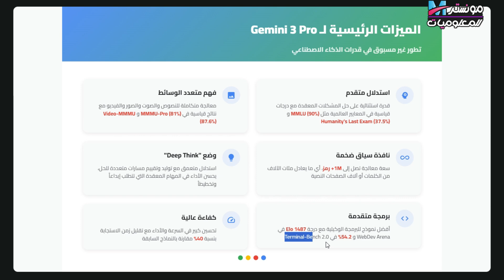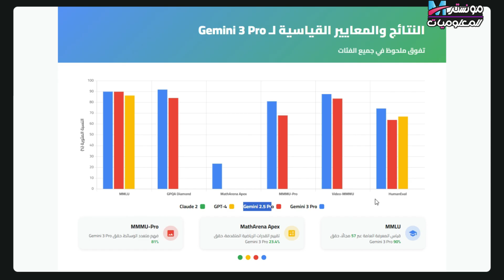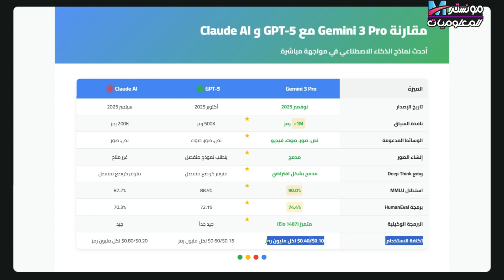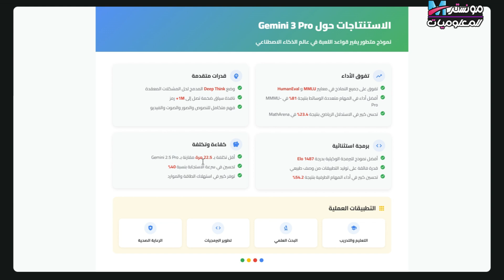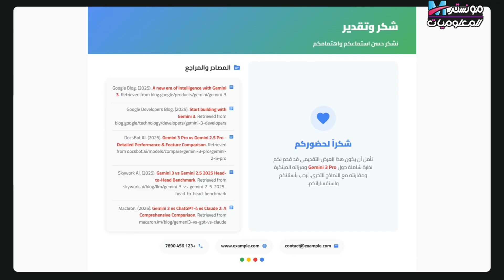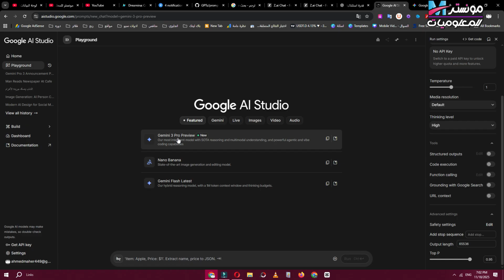هل تفوق Gemini 3 Pro على ChatGPT 5 فعلًا وجيمناي 2.5 برو ؟ كيف تستخدم Gemini برو 3 مجانا قبل اطلاقة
يقدّم هذا الفيديو شرحًا شاملًا حول Gemini 3 Pro ويكشف الفروق الحقيقية بينه وبين ChatGPT 5 ونسخة Gemini 2.5، مع توضيح أداء كل نموذج وكيفية الاستفادة من أحدث تقنيات جوجل في مجال الذكاء الاصطناعي. ستتعرف على مقارنة دقيقة بين جيمناي 3 برو وشات جي بي تي 5 من حيث السرعة، جودة الإجابات، دعم اللغة العربية، والقدرات الإبداعية، بالإضافة إلى تحليل تحديثات Google Gemini الجديدة وأبرز ما يقدّمه الإصدار الثالث.

في هذا الفيديو نستعرض أيضًا كيفية الحصول على الوصول المبكر إلى Gemini 3 Pro، ونقدّم مراجعة عملية لنظام جيمناي 3 برو، مع اختبار واقعي يوضّح هل أصبح بالفعل بديلًا قويًا لـ GPT 5 أم لا.
كما نناقش الفروقات بين Gemini 3 Pro وGemini 2.5، وأهم التحسينات في الذكاء الاصطناعي لدى جوجل، وهل يتفوّق على نماذج أوبن إيه آي في 2025.

يشمل الفيديو كلمات مفتاحية مهمة مثل:
Gemini 3 Pro، جيمناي 3 برو، مقارنة Gemini 3 Pro و ChatGPT 5، جيمناي 2.5، Google Gemini الجديد، أقوى AI مجاني، بديل ChatGPT 5، مقارنة بين نماذج الذكاء الاصطناعي، تحديثات Gemini، استخدام Gemini 3، مراجعة جيمناي 3 برو، اختبار أداء Gemini، كيفية الحصول على وصول مبكر لجيمناي 3 برو، مقارنة الذكاء الاصطناعي بين جوجل وأوبن إيه آي، هل Gemini 3 أقوى من GPT؟

إذا كنت مهتمًا بأحدث أدوات الذكاء الاصطناعي لعام 2025، فسيمنحك هذا الفيديو رؤية واضحة تساعدك على اختيار النموذج الأنسب لعملك وصناعة المحتوى.